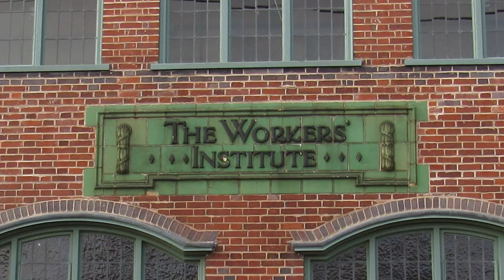Mary MacArthur and the Chain Makers (Black Country Living Museum: Adventures Through Time)